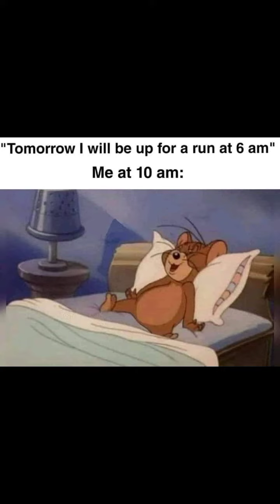tom&jerry#youtube#wings wings@wing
tom&jerry#youtubeshorts youtube # wing5wing